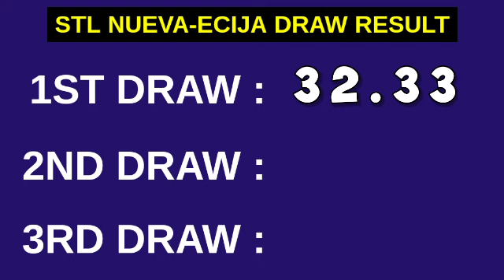1ST DRAW, STL NUEVA ECIJA 10:30AM RESULT TODAY March 19, 2023 MORNING DRAW RESULT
STL Small Town Lottery, First draw result for STL Nueva Ecija STL Pares Game.
STL Nueva Ecija 1ST DRAW RESULT TODAY
GAME: STL Nueva Ecija 1ST DRAW
STL Nueva Ecija live draw today 1st draw

Here is the STL Nueva Ecija Result Today (10:30 AM DRAW RESULT).